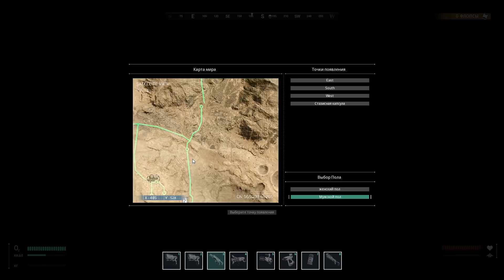Memories of Mars - С дробовиком на пауков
На снайперку ресурсов нехватает, а вот с дробовиком- вполне можно попробовать